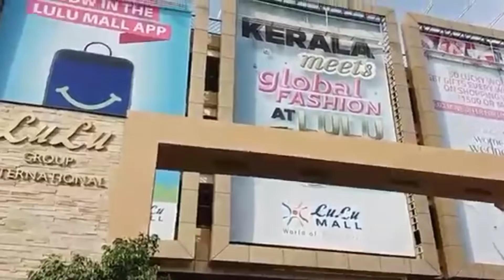Lulu Mall Kochi, Kerala | Lulu Shopping Mall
Lulu Mall Kochi, Kerala.
India's biggest Shopping Mall Kochi, Kerala